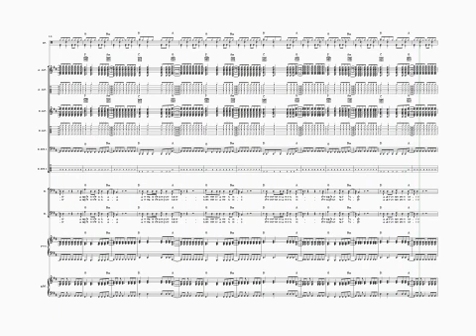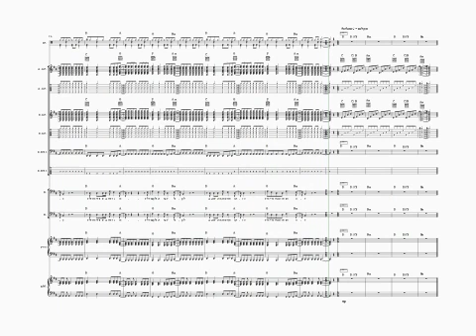Simeon Chien - A Day In New York City Sheet Music Playthrough